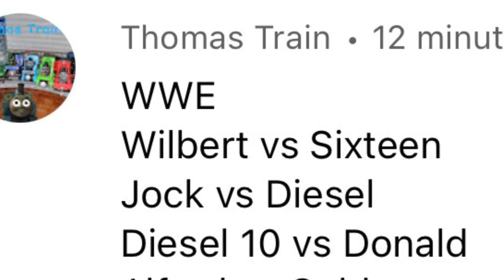Worlds weakest engine 15 (not for kids)